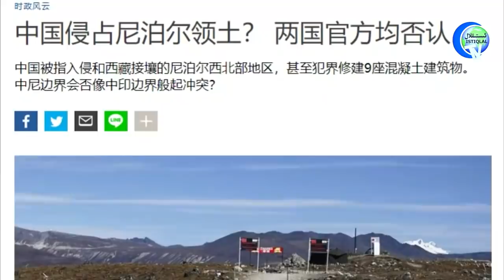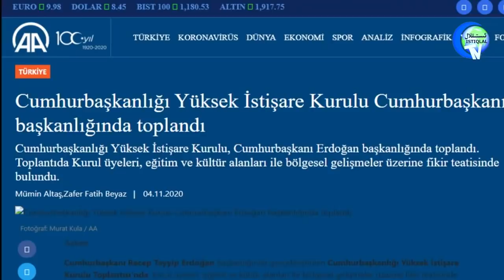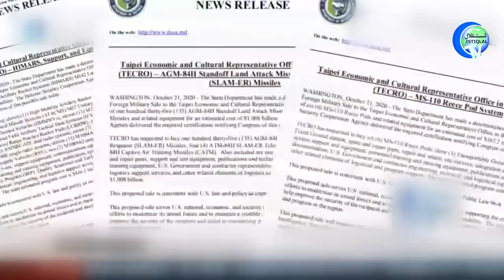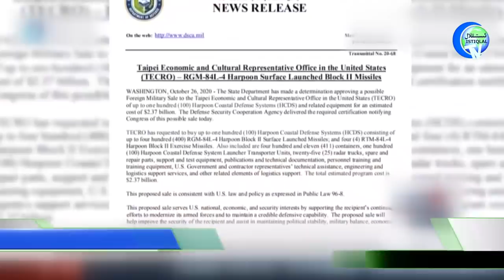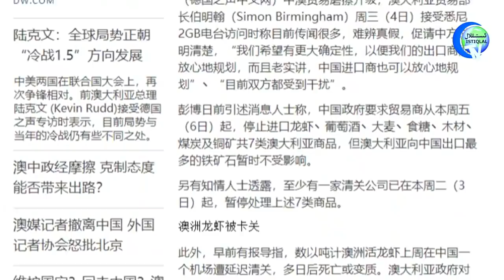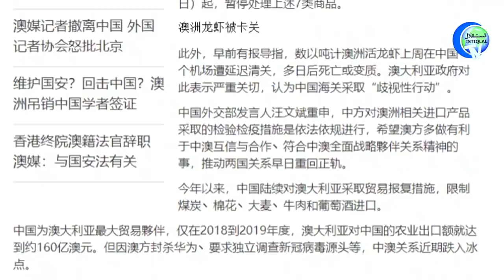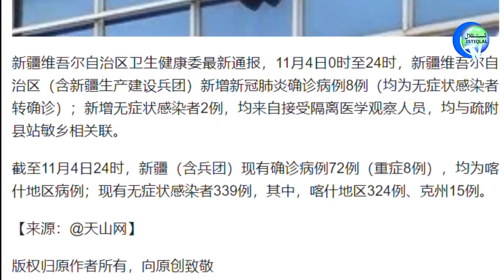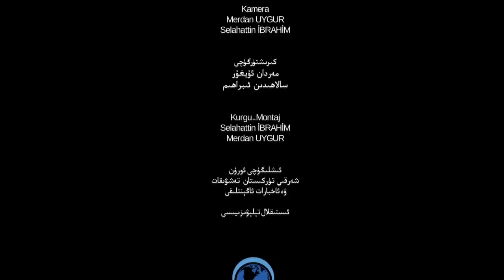ئىستىقلال كۈندىلىك خەۋەرلىرى 2020-11-05، تۈركىيەنىڭ مۇھىم يىغىنىدا شەرقىي تۈركىستان تىلغا ئېلىندى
ئىستىقلال كۈندىلىك خەۋەرلىرى 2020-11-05، تۈركىيە ئالىي مەسلىھەت كېڭىشى يىغىنىدا شەرقىي تۈركىستان تىلغا ئېلىندى
Istiqlal Kundilik Xewerliri 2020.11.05 / Türkiye Aliy Meslihet Kéngishi Yighinida Sherqiy Türkistan Tilgha Élindi